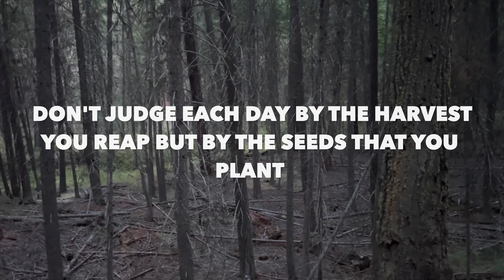"OFF-GRID LIVING WIFE TAKES DOWN A BUCK FROM CABIN WINDOW!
In this video, join us as we embrace off grid living and experience the thrill Bow hunting right from our cabin window! We'll share insights into our off grid lifestyle!